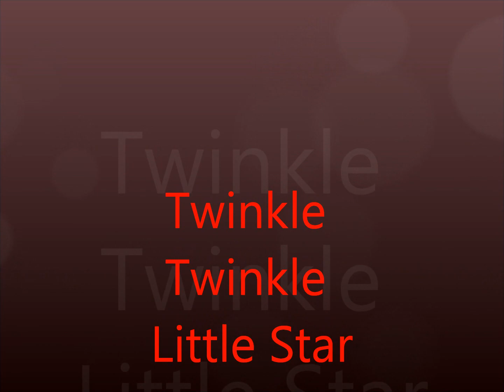Best Version of 'Twinkle Twinkle Little Star'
Recorded this from my Dead Space :D Enjoy,

Lyrics:
Twinkle Twikle Little Star...
When the nothing shines upon...
When you show your little light...
Twinkle twinkle all the night...
Then the trapper in the dark...
Thanks you for your little smart...
For he could not see which way to go...